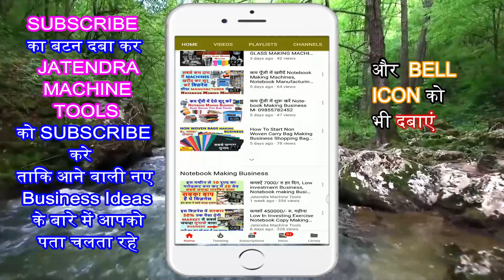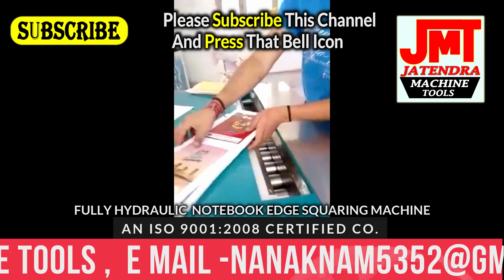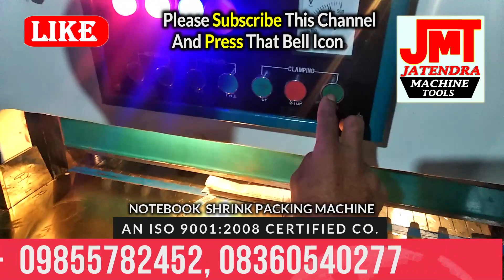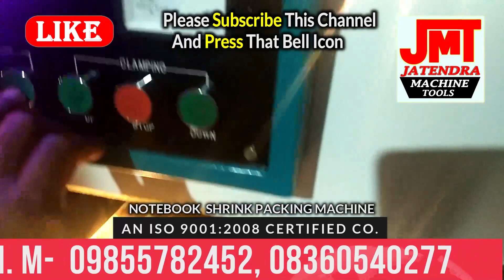कम लागत में करे नया बिज़नेस | TOP SMALL BUSINESS IDEAS 2020